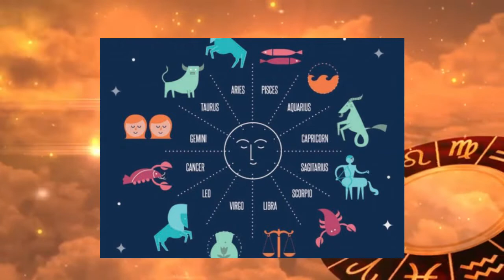सन २०२० मा यि राशिको भाग्य चम्किदै तर यि राशिलाई सकँट मेष देखि कन्या को बार्षिक फल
A Presentation of Sayapatri Online TV
DOP and Edited By Dipendra Paudel

Audio/ Video Available Only On Sayapatri Online TV

All the Audio and Video rights of this Video is owned only by Sayapatri Online TV